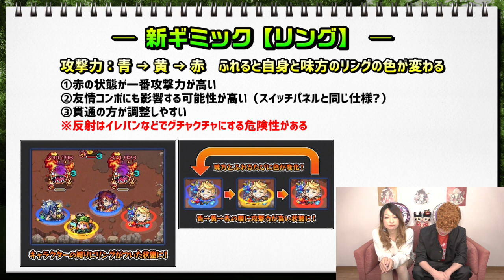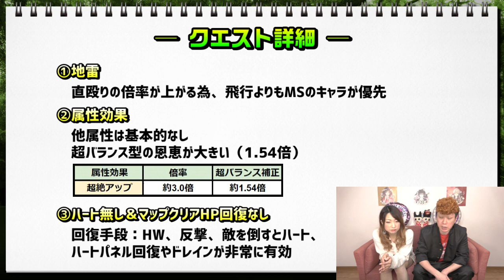【適正予想】轟絶カウシーディヤのギミックからド適正と隠れ適正を割り出してみた!!【モンスト】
モンスターストライクの新轟絶【カウシーディヤ】の攻略適正予想の動画になります！
ギミックが判明したので、ド適正のキャラクターの詳細や隠れ適正、更に新ギミックなどについてもなるべくわかりやすく説明させて頂きました
少しでも皆さんのお役に立てれば嬉しいです!!

また、自分でも攻略してみて皆さんが今後攻略しやすいように全力を尽くさせて頂きます!!

【無限課金】オニャンコポンが出るまでガチャるをしたらオーブも諭吉も失った

【無限課金】2021年新春超獣神祭の新キャラ アルセーヌが出るまでガチャる!!